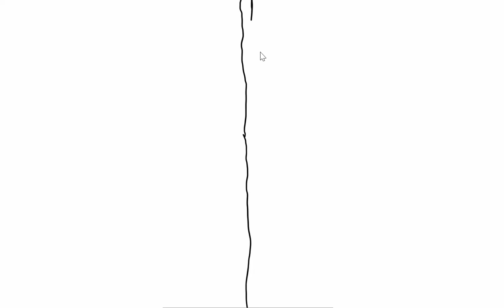Draw Sonic the hedgehog Vs Spongebob Squarepants on wacom cintiq 16 [DIGITAL ART] Ahmed Bilal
Draw with me the fight between sonic and spongebob